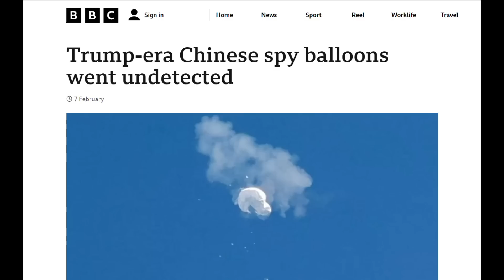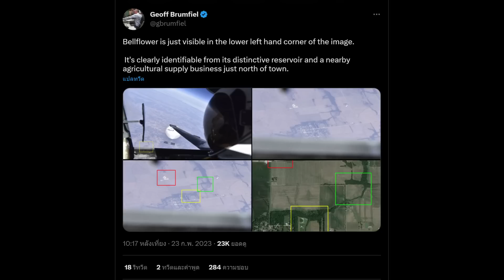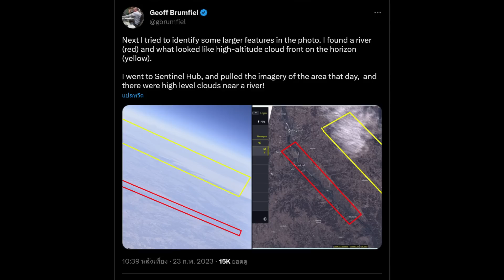จีนจนตรอก หลักฐานมัดบอลลูนจากสหรัฐ